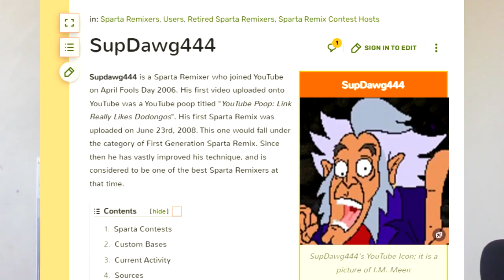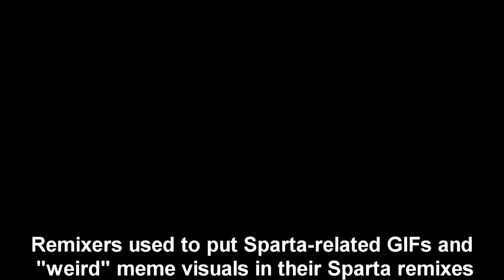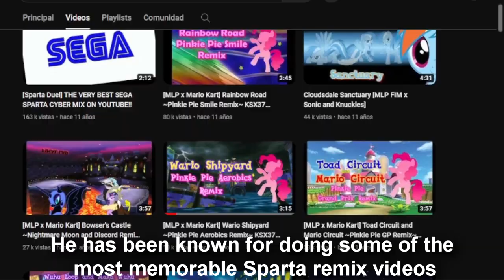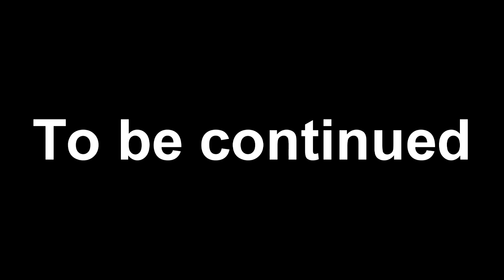Historia del Sparta Remix Part 1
Mas información